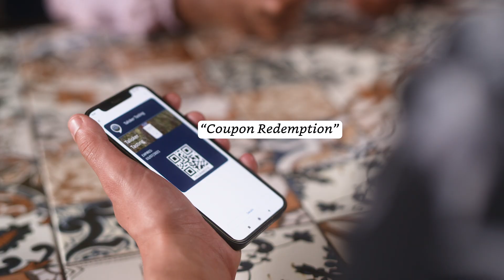Alexa Send to Phone - Talisker Tasting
21st July 2021 in their annual Alexa update Amazon released a feature called 'send to phone' this functionality allows a voice experience to deliver a link to the phone.  Amazon asked us to create a video about how our customers are going to use this functionality.  Here you can see how Diageo are looking to drive footfall in bars from an engaging in home whisky tasting experience.